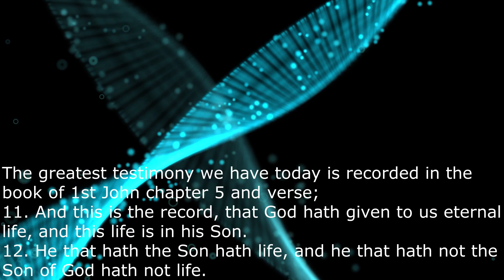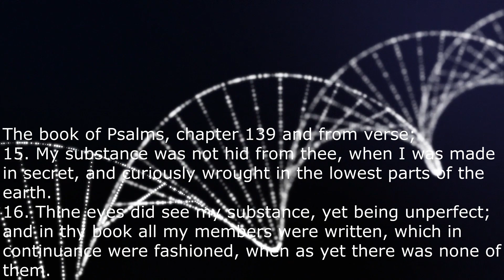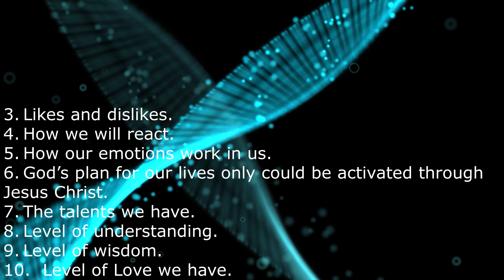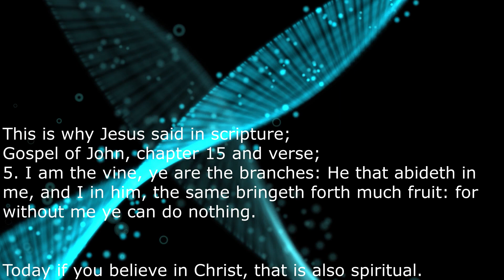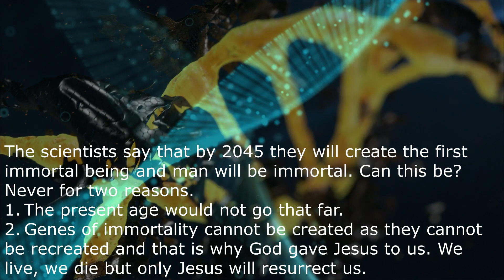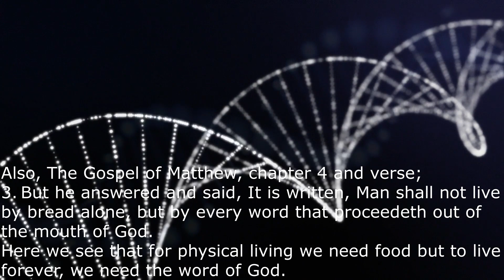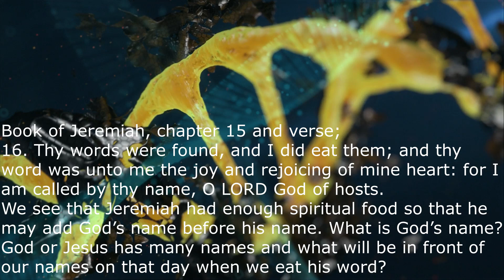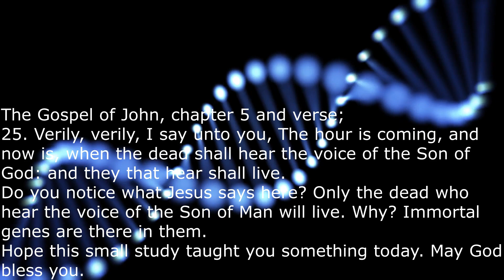Genes (Story Tube)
Genes.
Story Tube presents, yet another fascinating story and a bible study.